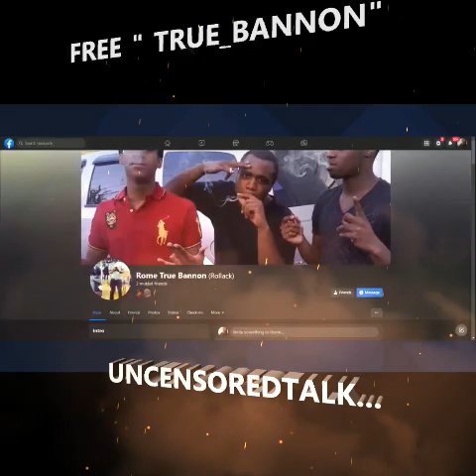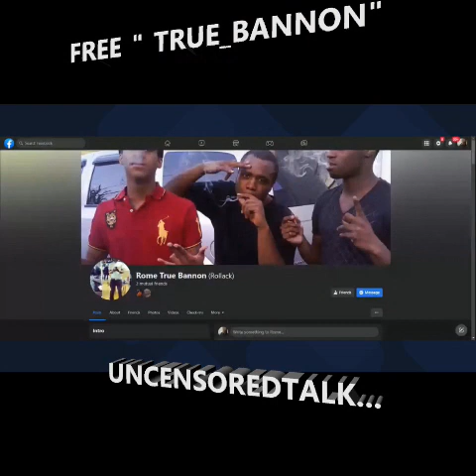HOOD POLITICS | TRUE~ BANNON Talks Law & the Black Community ~ Carbonation~ LAWYER SPILLS THE BEAN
HOOD POLITICS | TRUE~ BANNON Talks Law n blks ~ Carbonation￼~ LAWYER SPILLS THE BEAN~  CORRUPTION?!

Hebrews United!
Please support by:
1. Viewing the original content creator's channel
4.

NBA young boy, YSL , Atlanta hoods, Newark hood stories